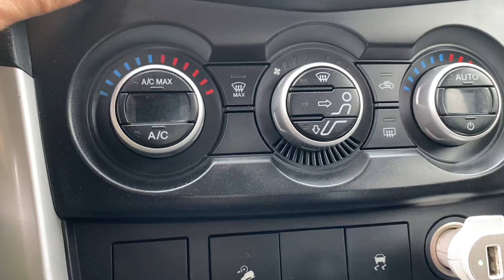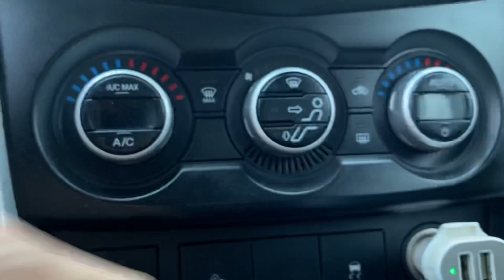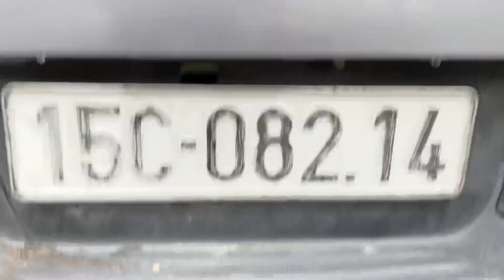BT50 2013 đăng ký 2014 số tự động 3.2 hai cầu điện máy dầu . Mạnh mẽ siêu khoẻ SĐT 0855 966 966